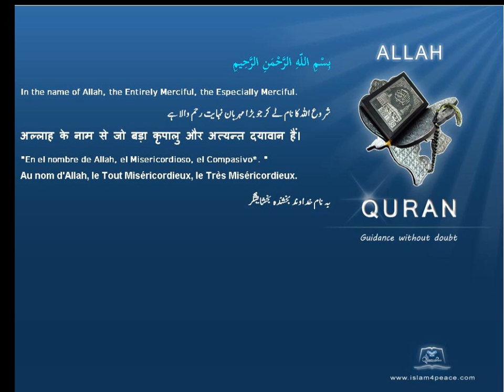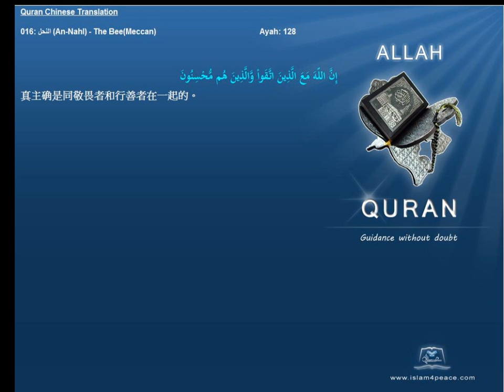Quran Chinese Only 016 النحل An Nahl The BeeMeccan Islam4Peace com